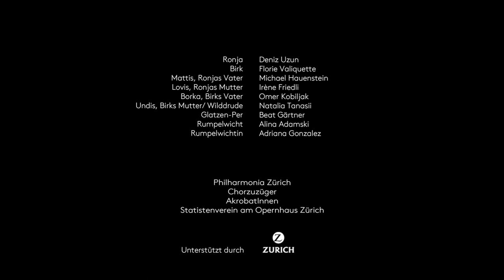Trailer - Ronja Räubertochter - Opernhaus Zürich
Familienoper von Jörn Arnecke
Libretto von Holger Potocki nach dem gleichnamigen Buch von Astrid Lindgren
Schweizer Erstaufführung

Musikalische Leitung Carrie-Ann Matheson
Inszenierung und Videokonzept Marie-Eve Signeyrole